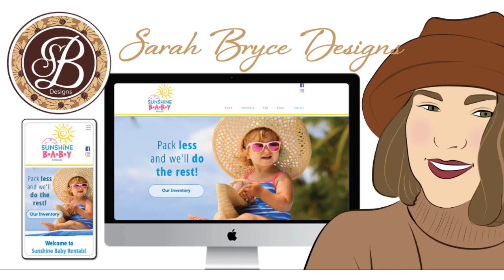Sarah Bryce Designs - Start Up Business Services!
Create a package to cover all your graphic needs. Begin with your logo, add your website along with your business card, your social profiles and marketing. All in one place.